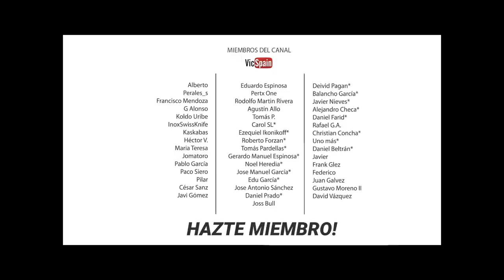WENGER SURVIVOR (VARIANTES EXCLUSIVAS PARA EUROPA)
▶️  Wenger Survivor | Wenger pocket knife
➜ Wenger 1.68.02
➜ Wenger 1.92.73